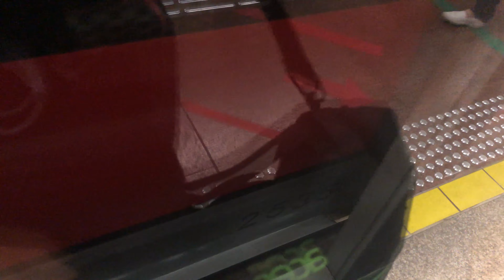⁴ᴷ⁶⁰ [EXCLUSIVE: 535/536 RECOUPLED] SMRT Trains, NSL Train at Bt Batok - Kawasaki C151A 535/536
Type: Electric Multiple Unit (EMU)
Train: Kawasaki Heavy Industries & CRRC Qingdao Sifang - C151A 535/536
Stretch: NS2 Bukit Batok

Here comes unit 536 being back on revenue service, officially. 536/547 was formed, but the latter did not see it being on revenue service at all. Unit 536 has been fully repaired (bodywork + coupler). Only left with unit 547, which is the main "kisser".

Notice that when unit 536 leads, it takes longer to coast at station. Instead of the usual 8 seconds coasting, it took 12 seconds. Possible chance of slower coasting as it had just recovered from the Joo Koon accident where unit 547 kissed it. You also can see new couplers and new STARIS map. Pneumatics for the doors has also been changed too.